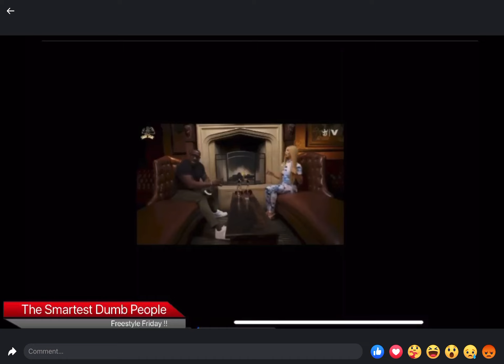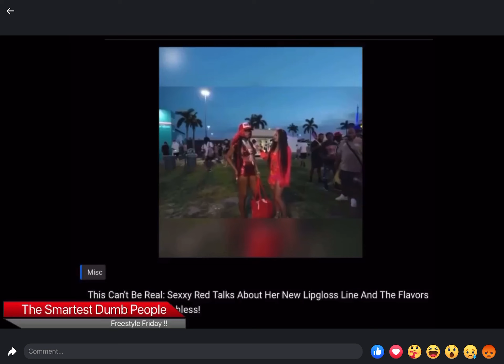Freestyle Friday!! when i tell ya we had a genuine conversation with 2 beautiful souls this is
Freestyle Friday!! when i tell ya we had a genuine conversation with 2 beautiful souls this is what i talk about all the time real TALK gloves off.